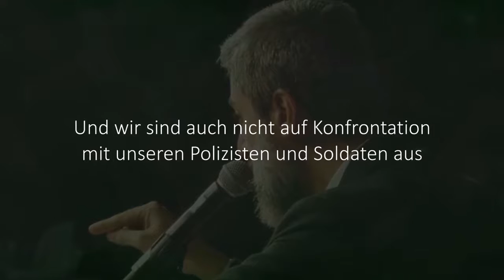Schämen sollen sie sich!!!! UNBEDINGT ANSEHEN!!!!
Furkan Vakfi
Alparslan kuytul